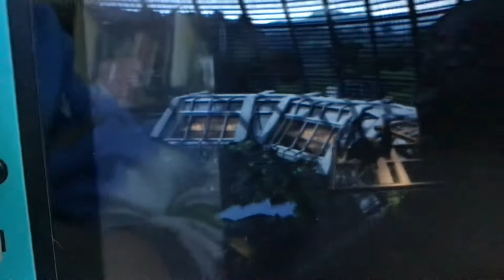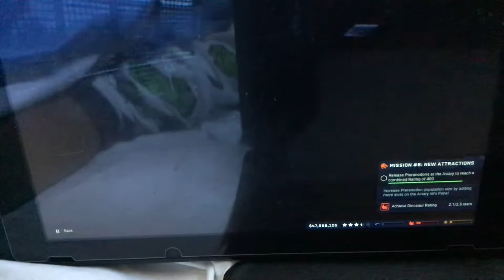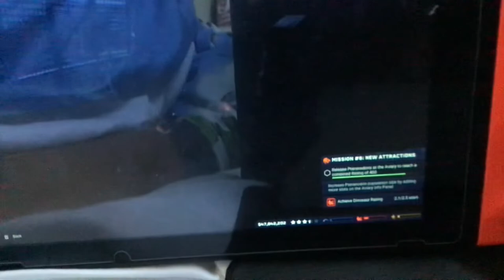Ep 3 pretzel the pteranodon